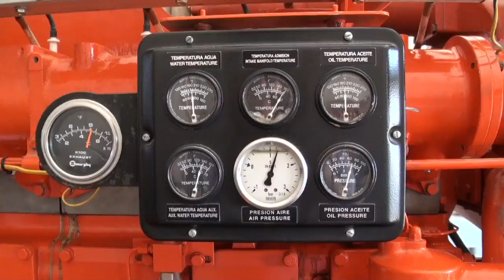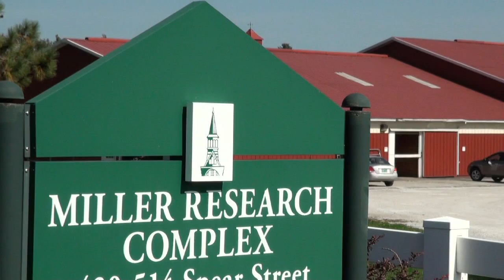Usable Waste: Methane digester project spearheads UVM's new on-farm research program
University of Vermont Animal Sciences Chair Andre-Denis Wright studies microbial ecology in a methane digester located at Green Mountain Dairy in Sheldon, Vermont with the hope to produce methane more efficiently and in greater quantity to generate electricity.